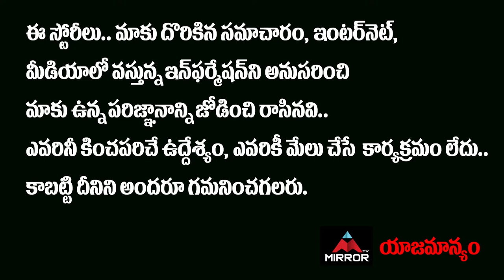Shriya Saran Gamanam Movie Team Interview | Siva Kandukuri | Priyanka Jawalkar | Mirror Tollywood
10.My Village Show Anil Geela About Bigg Boss 5 Telugu Entry | Anil Geela Wife Amani | Mirror Tollywood